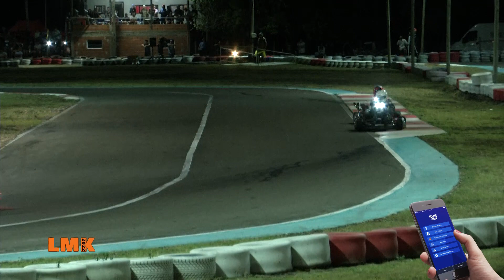150 B - FINAL - FECHA 02 - CAMPEONATO DE VERANO 2023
KARTODROMO DE LA MORENA KART - CASEROS - ENTRE RÍOS - RELATOS: SANTIAGO DALZOTTO - PERIKA PRODUCCIONES TV